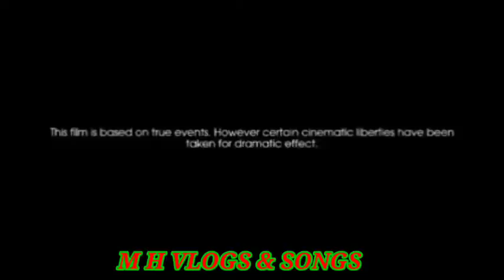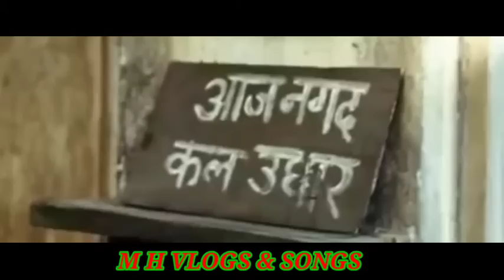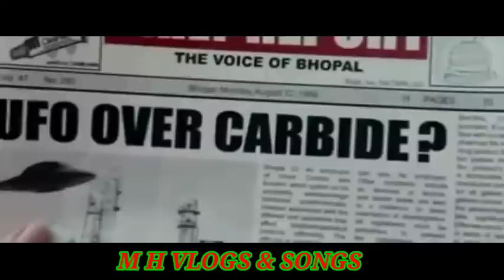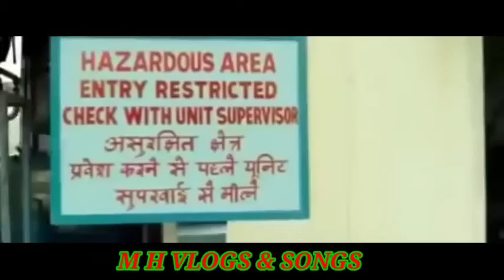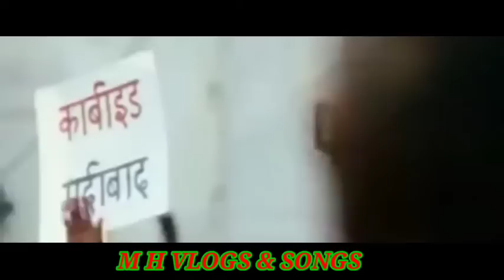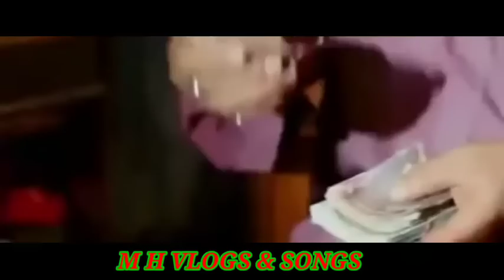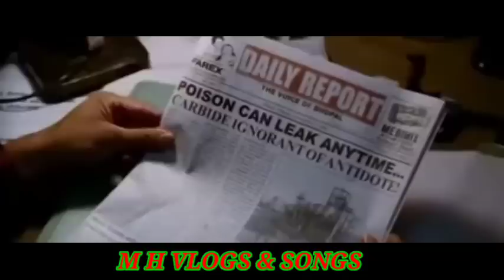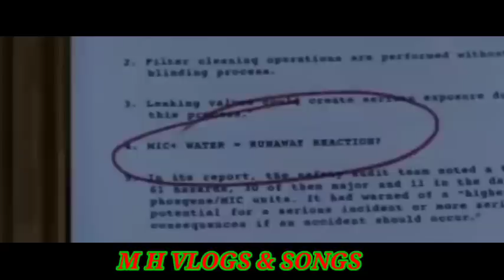Gas Tragedi Bhopal 1984 Ke Video Story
M H VLOGS & SONGS